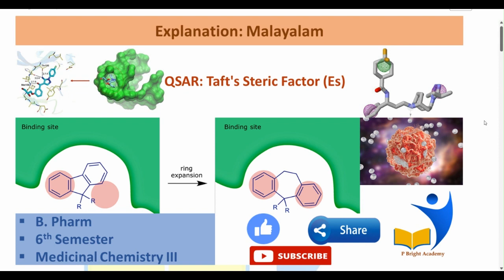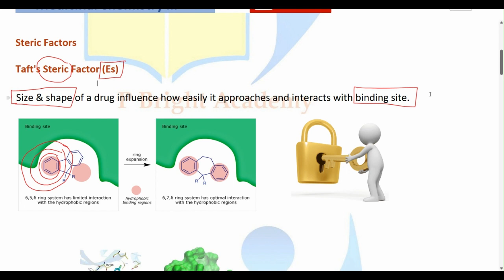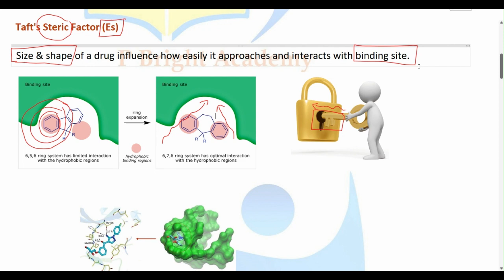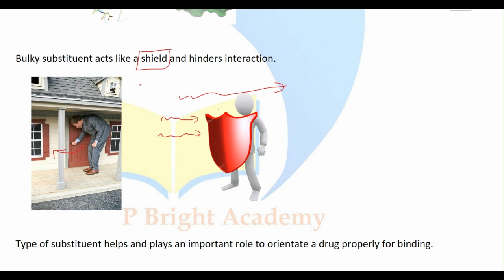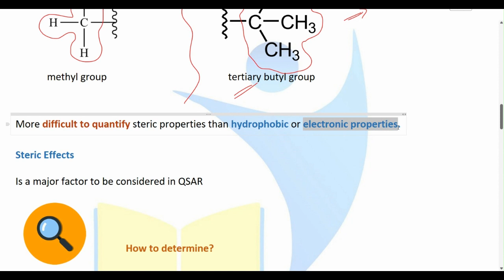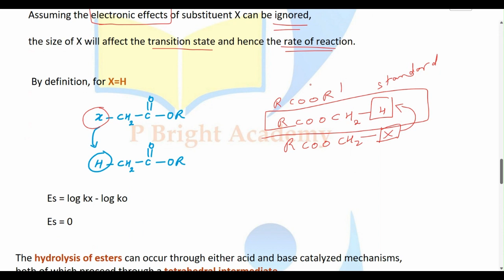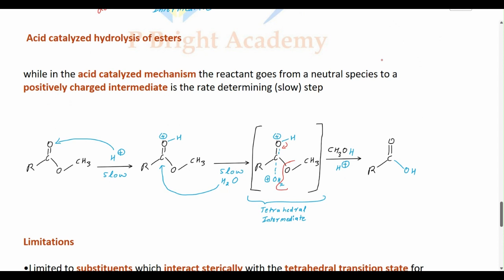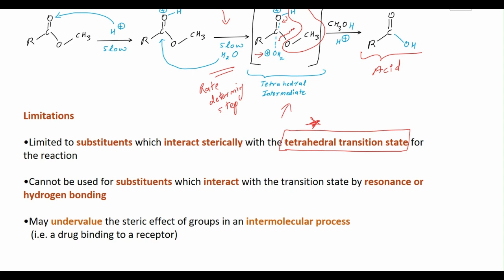Factor (Es)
For more videos on 6th Semester, B Pharm, Medicinal Chemistry III, view playlist

Note: Links for new units/portions covered will be updated in playlist.

@ P.Bright Academy

Please check the following details for unit/portion wise video links available in the channel.

Note: New units/portions covered links will be updated here.